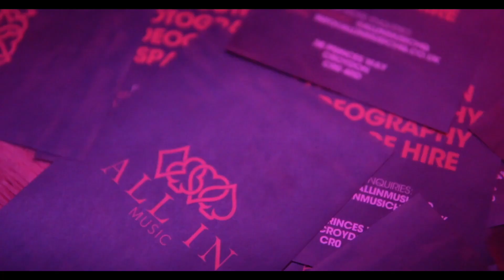FourNine - Royal Flush [Music Video]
FourNine returns with a brand new track produced by Ant Chamberlain

Filmed by: @Shotbymans (Instagram)
Edited by: @callbrowne_fx (Instagram)